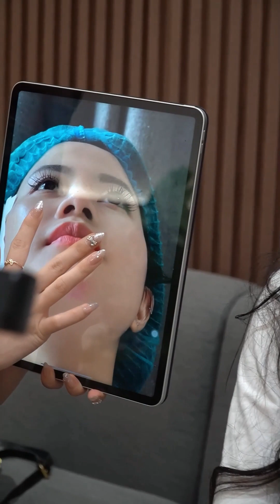Xinh đẹp cùng Mũi cấu trúc Barbie Line 10 ngày tuổi l Thẩm mỹ Doãn Lâm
⁉️ Bạn có thích dáng mũi như của bạn khách hàng
💬 Hãy gửi tình trạng mũi của bạn để được trực tiếp bác sĩ Doãn Lâm tư vấn MIỄN PHÍ và nhận ngay ưu đãi nhé!
THẨM MỸ DOÃN LÂM
 Giá trị thật - Vẻ đẹp thật
🏩 Địa chỉ: 1B Trường Chinh, Thanh Xuân, Hà Nội
📌 Group chia sẻ: Hội chị em làm đẹp dr doãn lâm